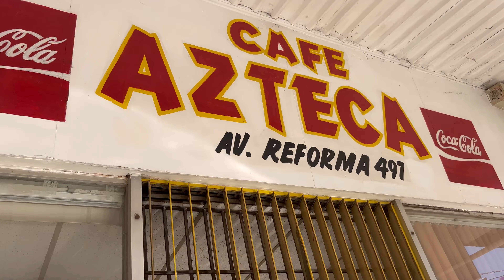Pequeño recorrido a la zona Centro de Mexicali ( el dedo mitotero )